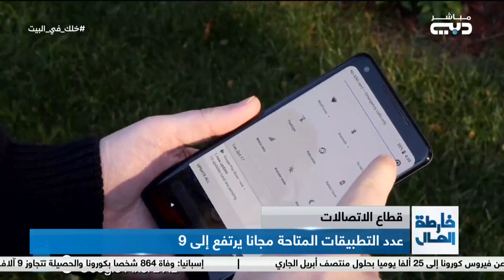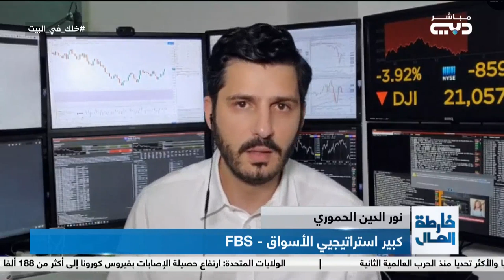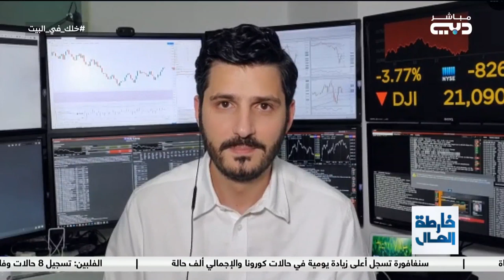خارطة المال | الأسواق الآسيوية 01\04\2020